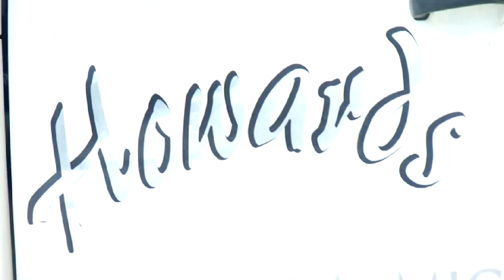Kalkaska Rough Roads